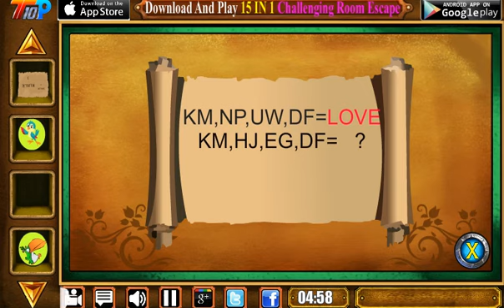Find Movie Ticket Walkthrough